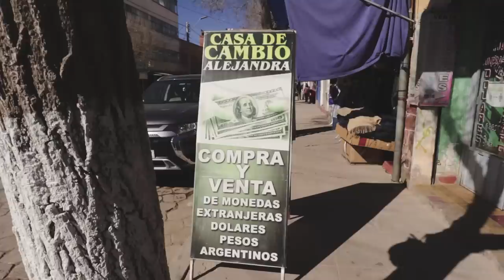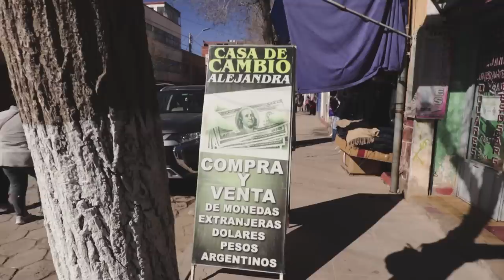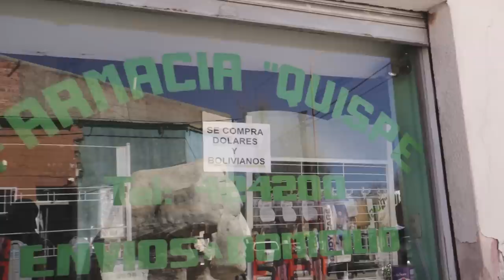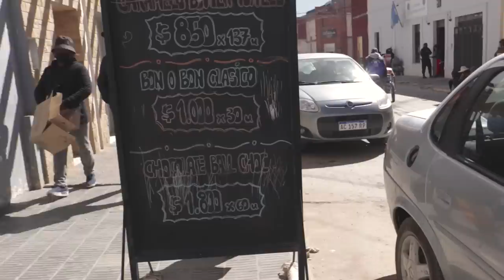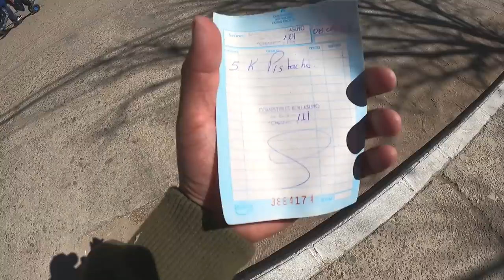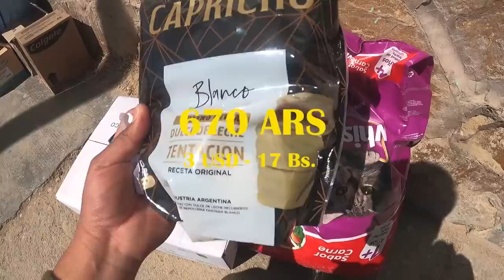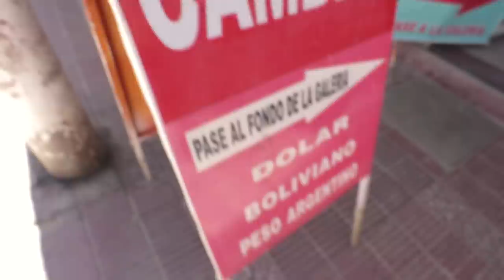El peso argentino no vale nada, la gente ahorra en pesos bolivianos | Villazón - La Quiaca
Fui a la frontera de Argentina con Bolivia, para ver cómo está la situación por la inflación y la caída del peso argentino.

Vídeo grabado, dirigido, producido y editado por Kapléx.